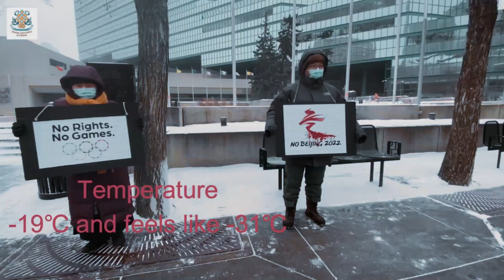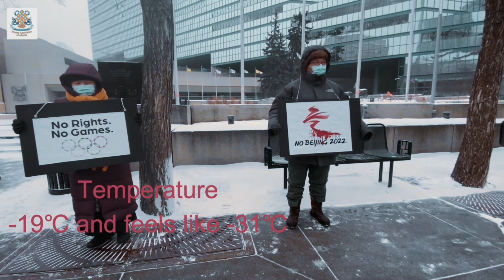Happy New Year 2022 | Tibetan Association of Alberta | Calgary | Canada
TAA would like to wish all the members a happy new year. We hope you all have a prosperous and happy 2022.